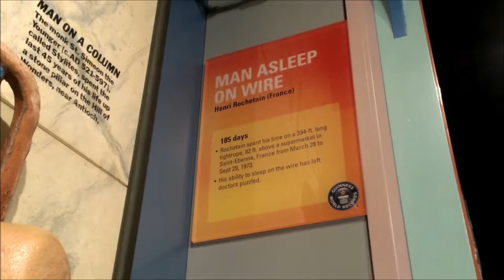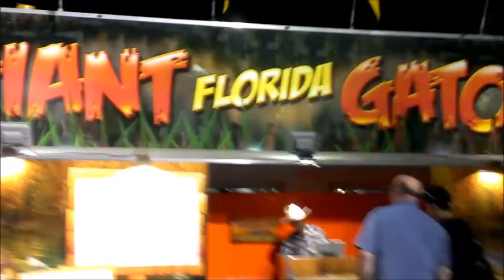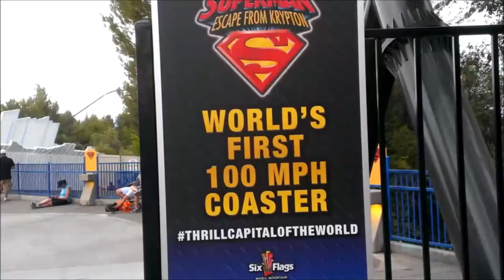Vlog: California Bound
Hey guys! I know it's been a while again, but at least now you can join me on a road trip to California! :) I hope you enjoy!

Mr. Carmack- Brazilian Blowjob
Mattison- Predictions (StewRat Bootleg)